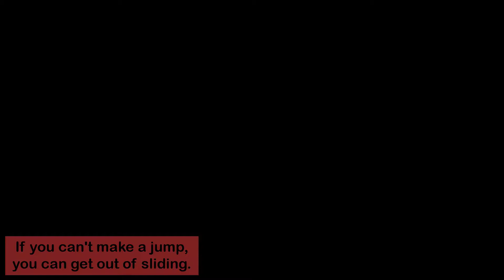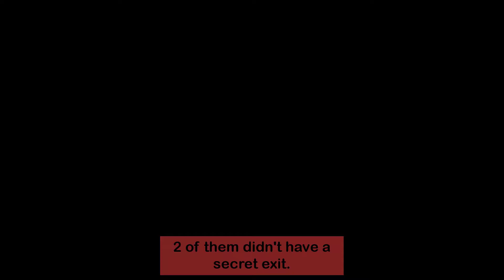New Super Mario Bros Wii [Part 6] Penguin Belly Sliding!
We are introduced to the penguin suit and you can slide on your belly and it's really fun! In this Part of New Super Mario Bros Wii, I start taking on World 3 which is the snow world and it's a cold one and it may also be slippery, So I take on 3-1, 3-2, 3-3 and I do the world 3 ghost house where I get both exits! Part 6 enjoy! Game made and published by Nintendo.